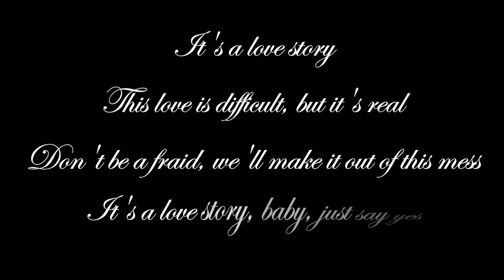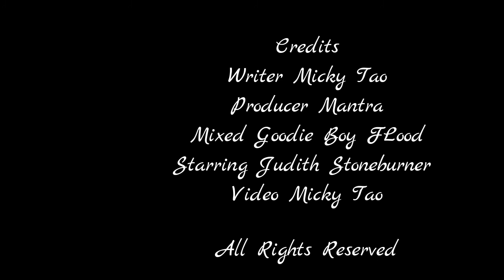Micky Tao "Stealing Your Heart"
This was a way for me to ask my best friend to marry me! Not only will it resonate with us forever but it will go down in history as the love song of the century!

Sincerely Yours,

Micky Tao